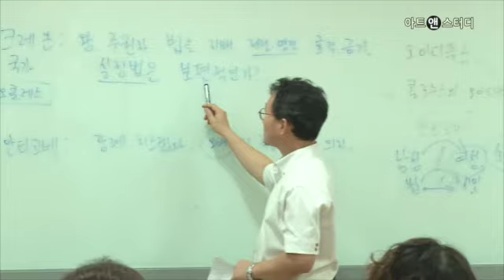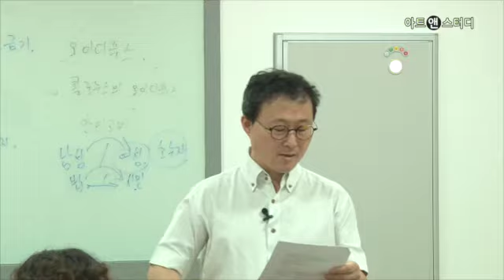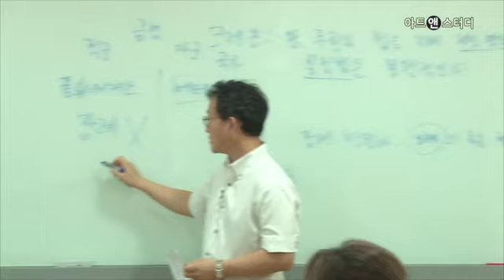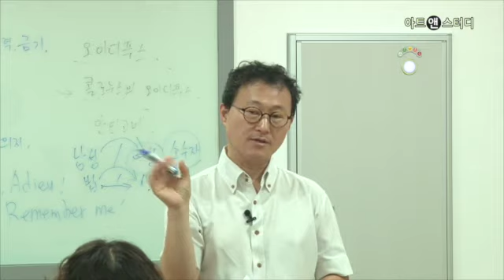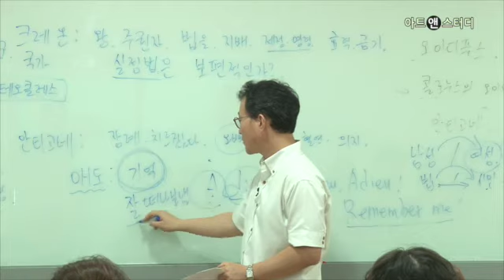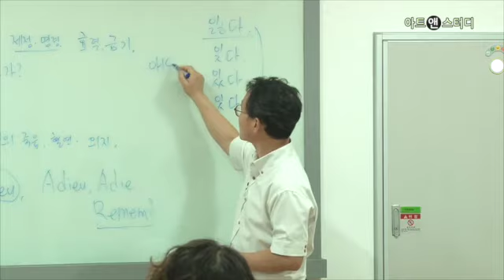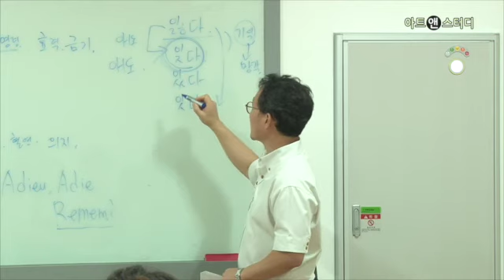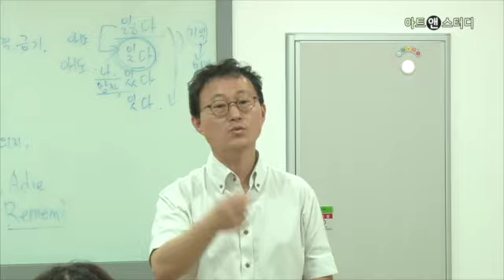괴테의 『파우스트』를 읽다-2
[인문∙100분] 괴테의 『파우스트』를 읽다 / 강사: 송승환